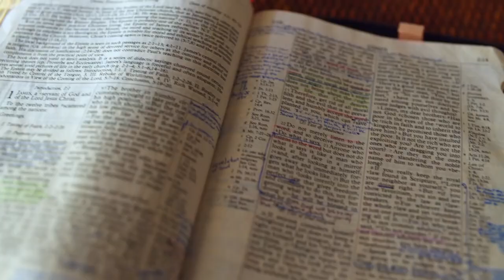Gott auf (m)einer Seite: 1. Chronik 8:32-9:21